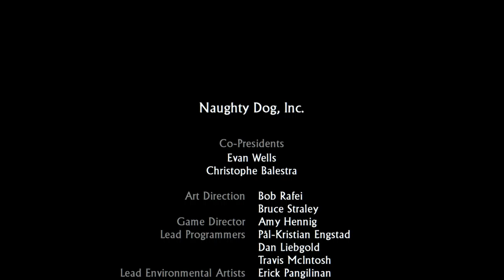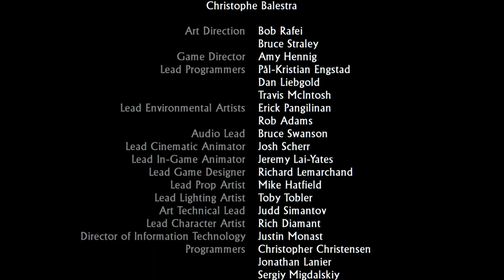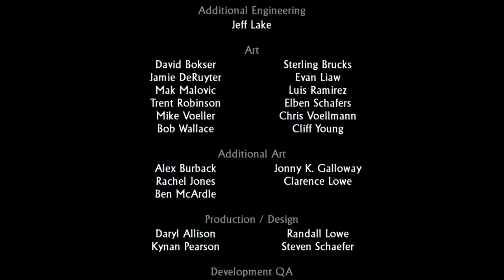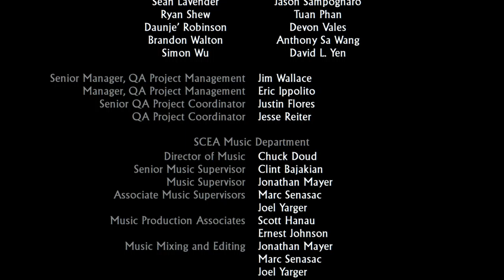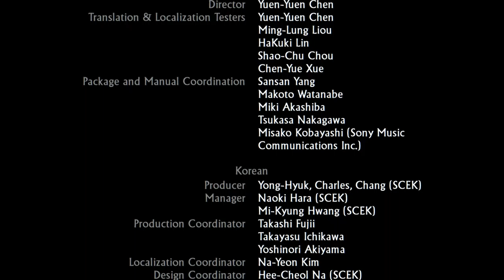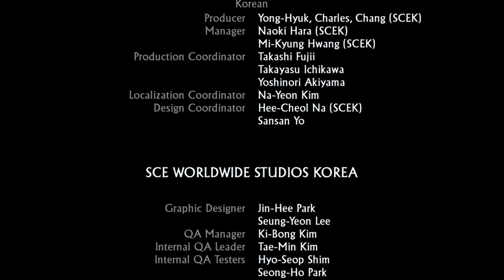Logan's Uncharted: Drake's Fortune Commentary Finale | Bad Time to Learn he sucked in History Class